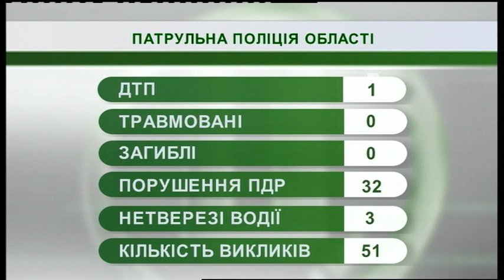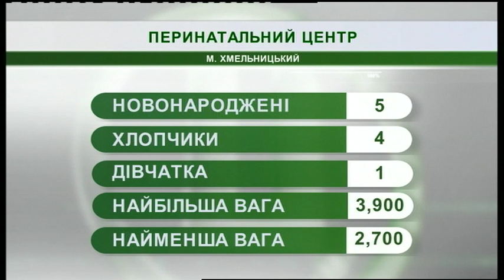04.03.2019. Новини. 07:30